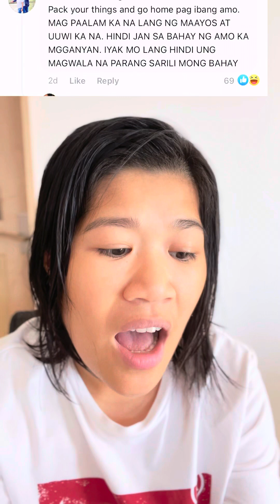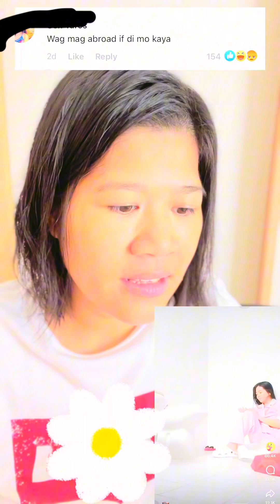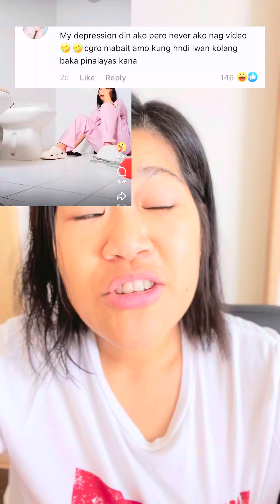Khadama na nagwala sa cr..